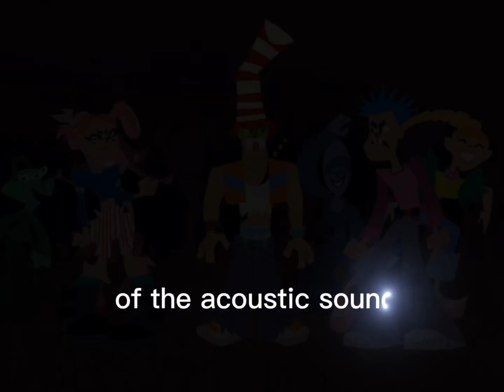Samurai Jack - HOUSE PHONK -MARTINHOWER